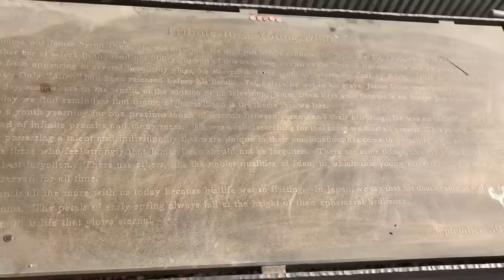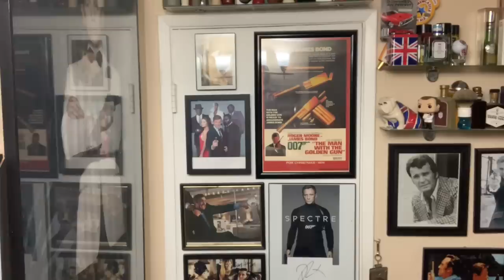James Dean Tribute Shave. 1953 Gillette President Razor, Tabac, Old Spice & Edward London Brush.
Doing a tribute shave to the American Icon Mr. James Dean. Using some vintage products today and included in this video are shots from the James Dean Crash site and memorial in Cholame, California.

Gillette's flagship razor 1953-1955 The President.

It is the only U.S. made razor to feature Rhodium plating (except one other razor, the 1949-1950 Gillette Executive). Unlike the 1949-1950 Executive, it is not fully Rhodium plated. The head of the razor has a very heavy nickel plate, and also features a nicer polish job than most other Gillette razors.

The President and the Diplomat are identical razors, aside from the fact that the Diplomat is gold plated.

ShaveSoap - Tabac
Blade - Gillette Super Thin
Razor - 1953 Gillette President
Brush - Edward London & Co.
Aftershave - Vintage Old Spice by Shulton